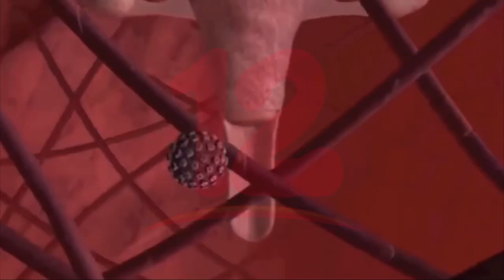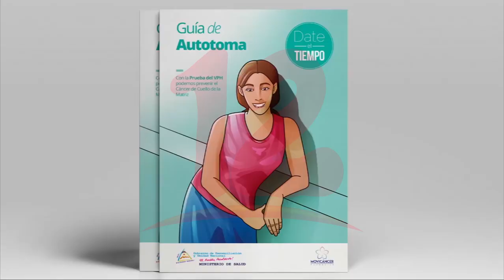Nicaragua anuncia reducción de muertes por cáncer cervicouternio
Noticias12Nicaragua Nicaragua anuncia reducción de muertes por cáncer cervicouternio del 14% entre el 2020 al 2021